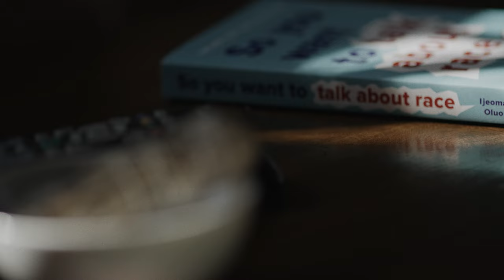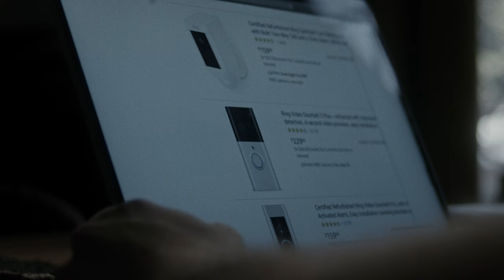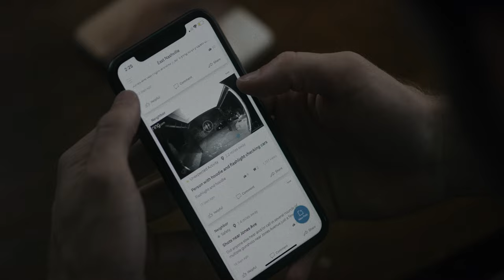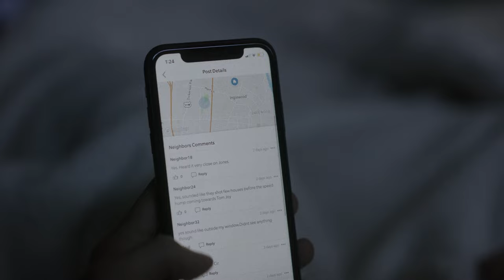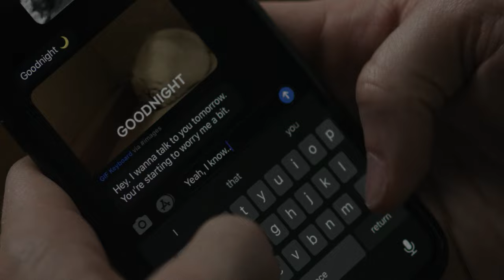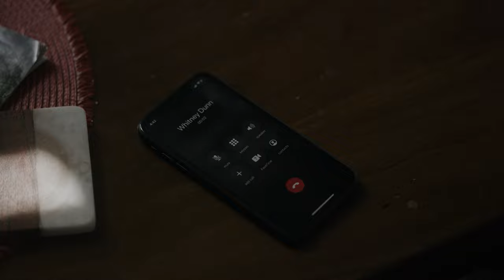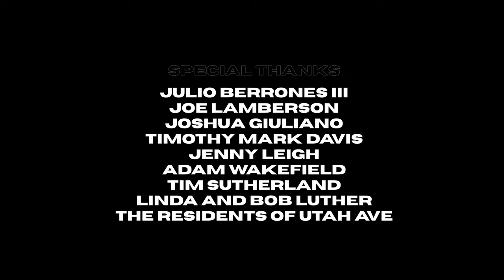White Flight (Short Film)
When a well-off young professional is brutally mugged in his neighborhood, growing paranoia and unchecked prejudice set a dangerous precedent for him and others.